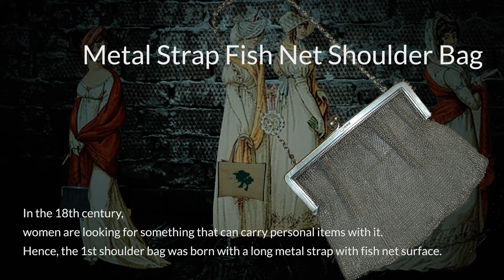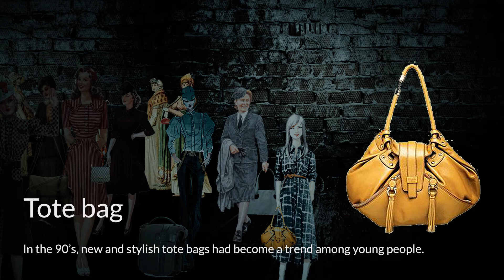The History of Ladies Bag | Global Bag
The history and the transformation of ladies back from the seventeenth century! Get to know more about how the ladies bag change through out 200 years!